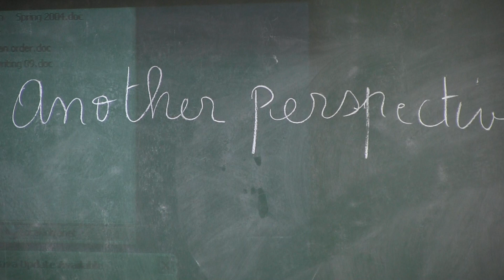Ms. Rima - English Class.MTS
This short movie clip is an introduction to the English class. Students are taught the English language skills through the integration of the four skills: reading, writing, listening and speaking.